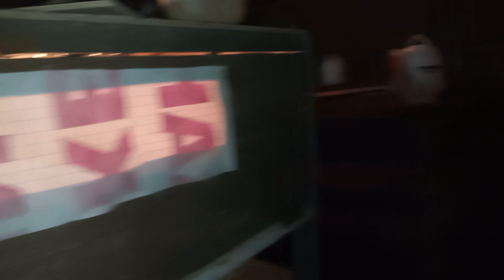semuanya ada di sini dari DOQ sampai telur fertil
edi puyuh jambi